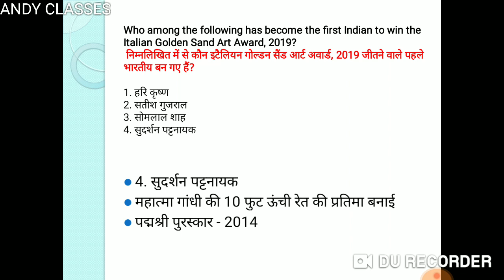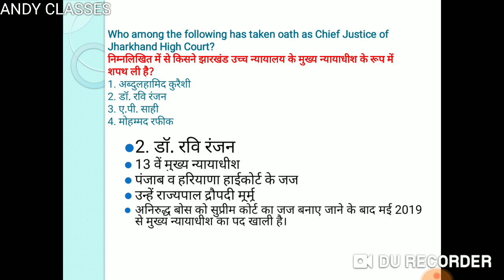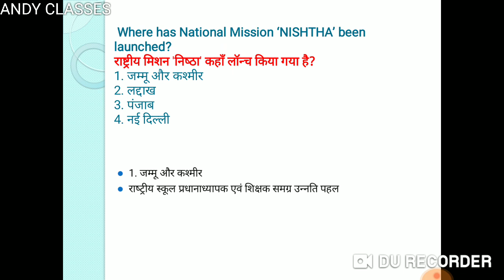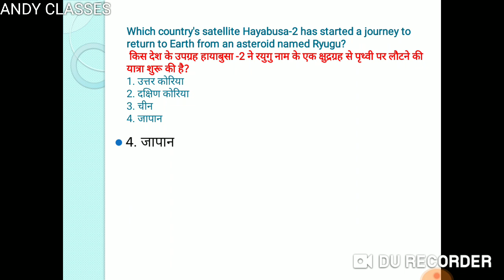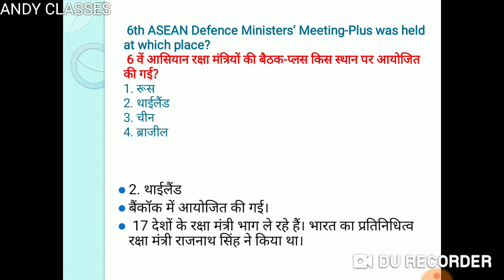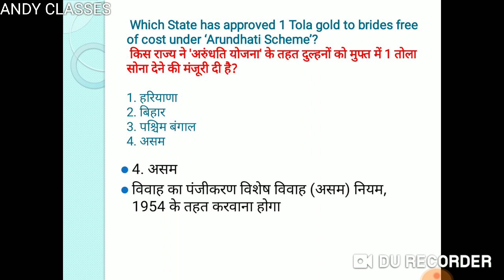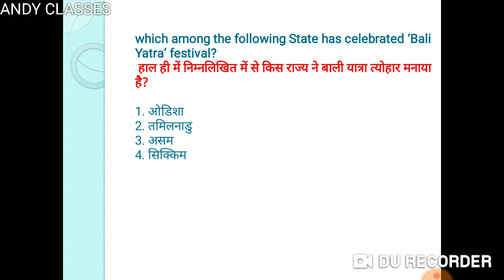CURRENT AFFAIRS FOR ALL COMPETITIVE EXAM 2019 VIDEO 10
15 most important question

Most important question series

current affairs in english & हिंदी 2019

करंट अफेयर्स एवं सामान्य ज्ञान के लिए जरूर विजिट करे

10 most important question for DSSSB exam